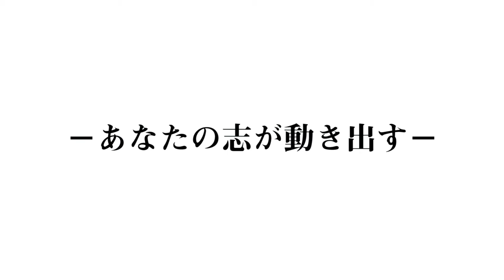天地に咲くPV《幕末篇》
劇団熱血天使第13回公演
「天地に咲く《幕末篇》」
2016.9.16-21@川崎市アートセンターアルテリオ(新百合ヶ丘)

☆天地に咲く特設サイト☆
→最新情報公開中！

幕末。大阪の適塾で蘭学を修めた所郁太郎は、馴染み芸妓の叶ゆりとともに、京で鬱々とした日々を送っていた。

そんなある日、所は偶然茶屋で隣に居合わせた長州人、井上聞多を持ち前の医術で、腹痛から助ける。
それがきっかけとなり、長州藩の久坂玄瑞は所に目を付け、志士活動にスカウトする。
所は一旦断るものの、「持病を抱える数姫の主治医になってくれ」と説得され、姫を長州へ送り届ける役目を仰せつかることに。
しかし、長州藩の向かう先には数々の困難が待ち受け、二人の運命は思いも寄らぬ方向へ。

果たして、長州の志は実現されるのか、そして、長州と長州と京都に別れた所と叶ゆりの運命はー？

英国館焼き討ち、八月十八日の政変、蛤御門の変･･･

動乱の幕末を舞台に、それぞれの志が錯綜する。